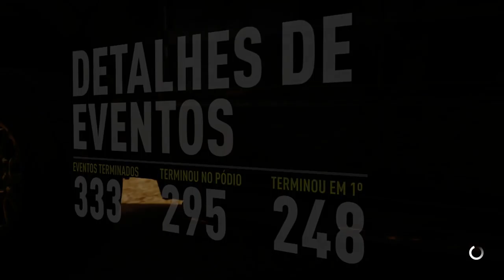STEREO TA PESADO! RALLY MONSTRO DE FORD RAPTOR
Mais um vídeo BOLADO do Stereo! Mlke é PESADO no Forza!
CONHEÇA O CANAL DO STEREO - Stereo

Valeeu!